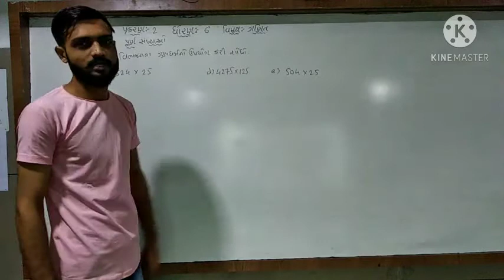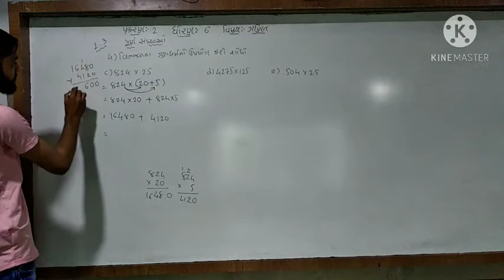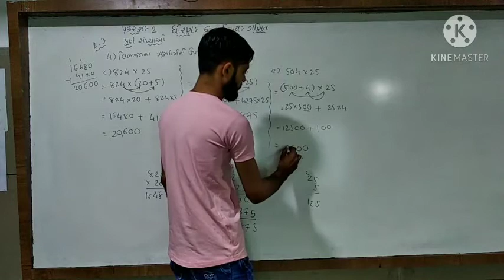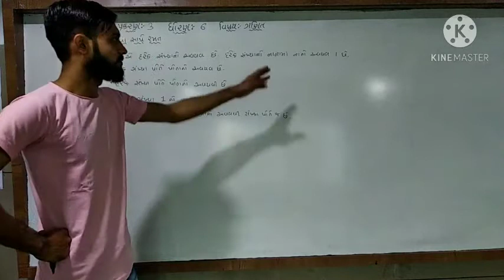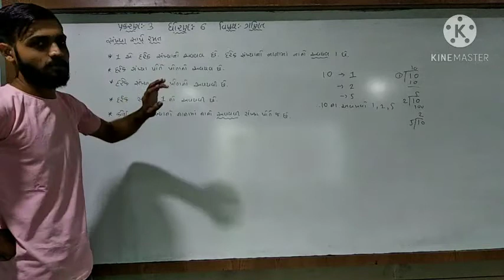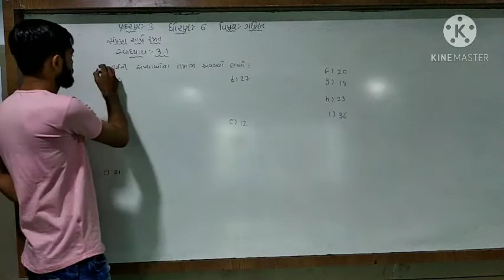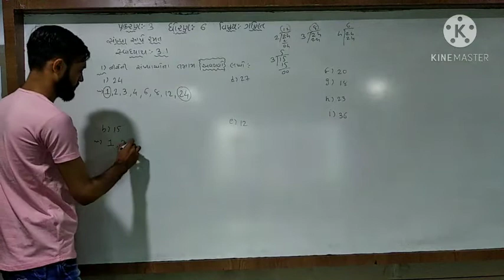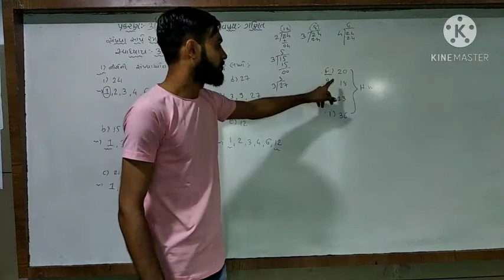ધોરણ- 6|| વિષય- ગણિત ||પ્રકરણ- 2&3 || હરિકૃષ્ણ ઇન્ટરનેશનલ સ્કૂલ